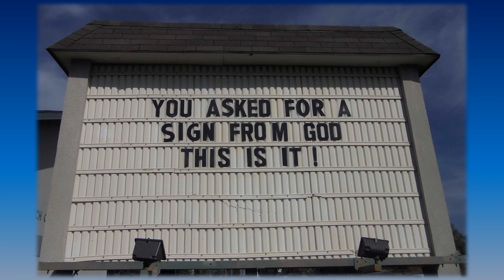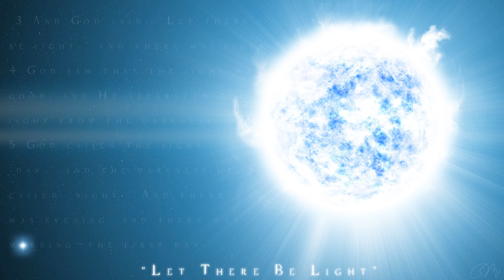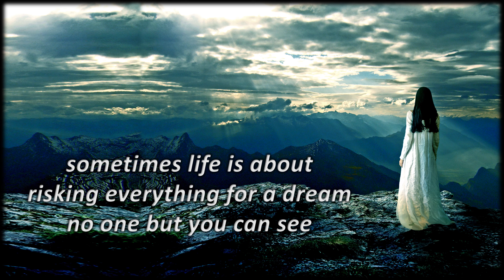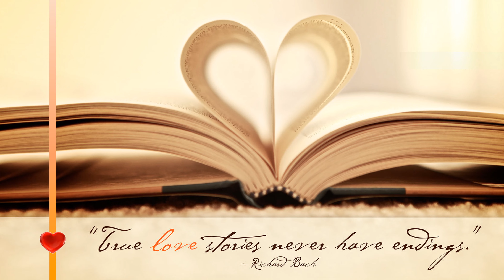December 7, 2021 - Advent Reflection Journey to The Manger Week 2